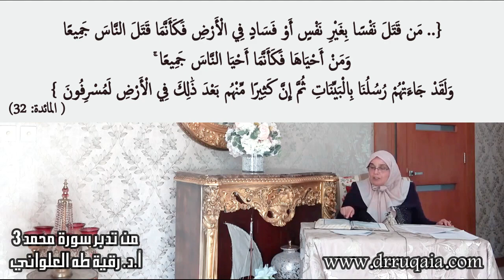فَإِذَا لَقِيتُمُ الَّذِينَ كَفَرُوا فَضَرْبَ الرِّقَابِ :مقطع قصير من تدبر سورة محمد 3